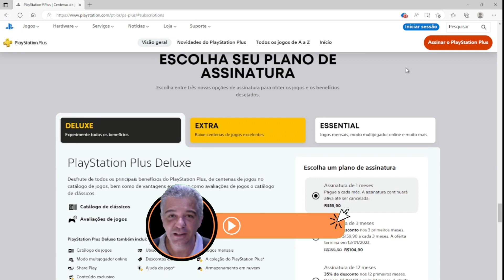Promoção especial para assinar PS Plus: com até 40% de desconto!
A PlayStation está com a promoção para as Festas, oferecendo descontos nas assinaturas, nos planos Extra e Deluxe da PS Plus, oferta de até 40% Off. Os preços promocionais são válidos até o dia 13 de janeiro de 2023 para todos.
Confira a tabela com os novos valores dos planos anuais PS Plus: mais informações no Link abaixo:

Plano Extra: de R$ 339,90 por R$ 199,90 (41%);
Plano Deluxe: de R$ 389,90 por R$ 249,90 (35%).

🔴Conteúdo relacionado ao vídeo:promocao,desconto,psn,ps,plus,
jogos,games,thelstofus,parte2,loja,custo,beneficio,melhor,dezembro,2022,
economizar,anuais,planos,essential,extra,deluxe,